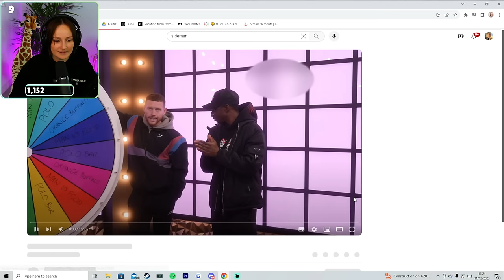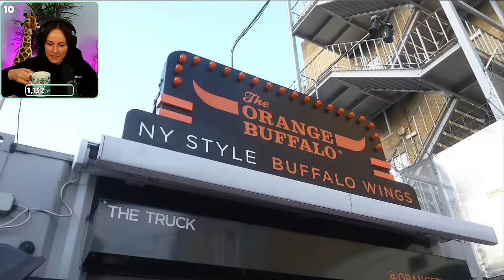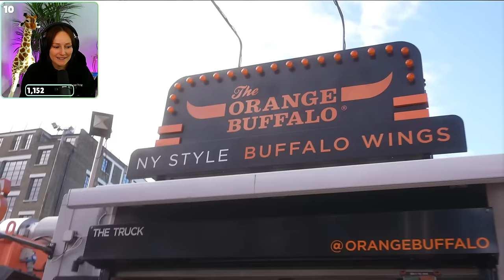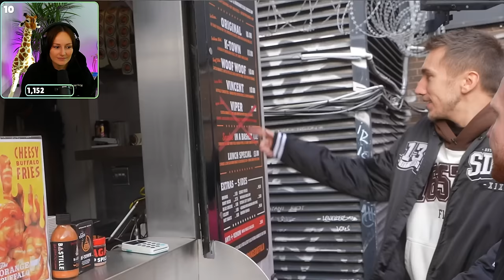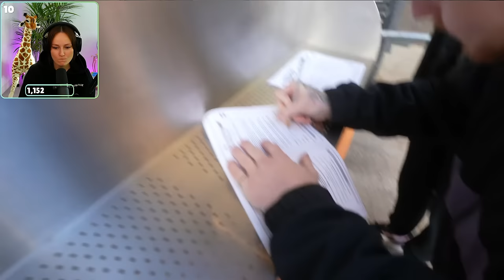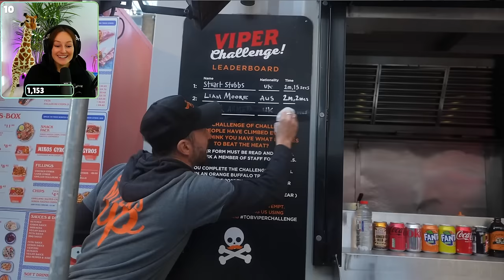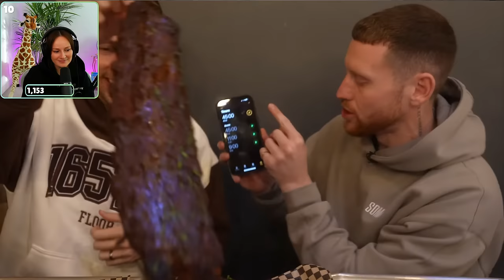Freya Reacts to SIDEMEN WORLD'S HARDEST FOOD CHALLENGE